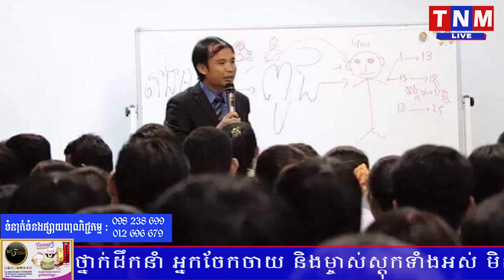លោកបណ្ឌិត ម៉ិច សីហា ៖ Covid-19 មិនមានអ្វីខ្លាំងខ្លានោះទេ